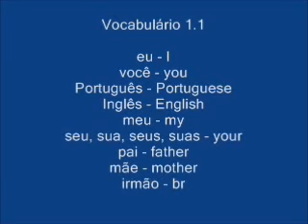Brazilian Portuguese Lessons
Brazilian Portuguese Lessons has never been easier! Live conversations and PDF's transcripts, the most effective way to learn to speak Brazilian Portuguese Lessons

Learn to Speak Portuguese
Portuguese Language Learning
Portuguese Lessons Online